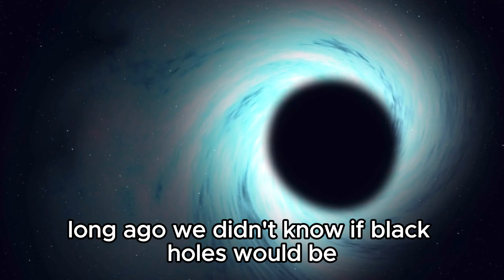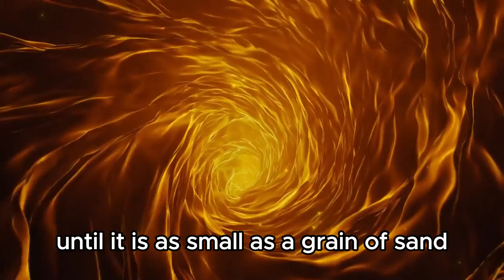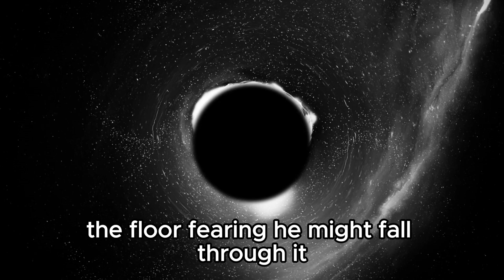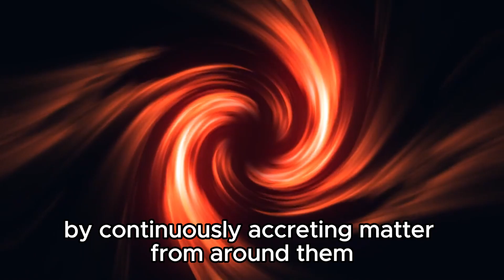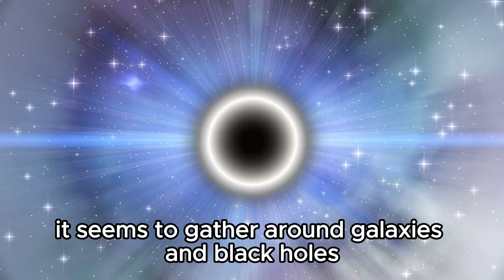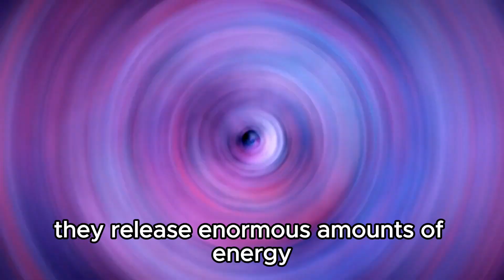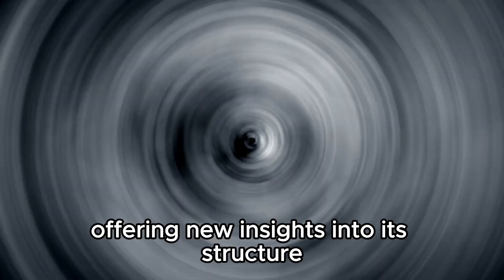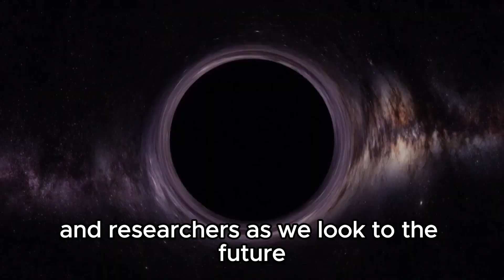"This Weird Thing Happens Inside Black Holes" ft. Neil deGrasse Tyson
In this mind-bending episode of "This Weird Thing Happens Inside Black Holes," join the renowned astrophysicist Dr. Neil deGrasse Tyson as he delves into the enigmatic and astonishing phenomena occurring within black holes. From the mysteries of singularities to the nature of spacetime under extreme conditions, Dr. Tyson breaks down complex concepts into engaging and accessible explanations. Discover how these cosmic giants challenge our understanding of physics and what cutting-edge theories reveal about the universe's most mysterious objects.

Don’t miss out on this enlightening journey through the heart of black holes with one of the most prominent voices in science!